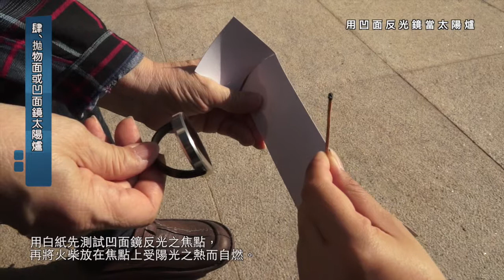生活中的拋物面 - 肆、拋物面或凹面鏡太陽爐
肆、拋物面或凹面鏡太陽爐

1. 凹面鏡太陽爐

利用凹面鏡當作太陽爐，工作時要先研究:

.要先檢測裝置是否對準太陽。
.如何測試焦點?
.再將火柴放在焦點上，使它受陽光之熱而自燃。

2. 用顯微鏡中的反光鏡當太陽爐

. 先檢測裝置是否對準太陽、先用白紙測試焦點位置!
. 再將火柴放在焦點上使它受陽光之熱而自燃。

3. 鋁罐太陽爐

. 用牙膏、紗布反覆磨擦，可使鋁罐底部拋光後當作拋物面或凹面鏡。
. 正對陽光，測試拋物面或凹面的焦點位置。